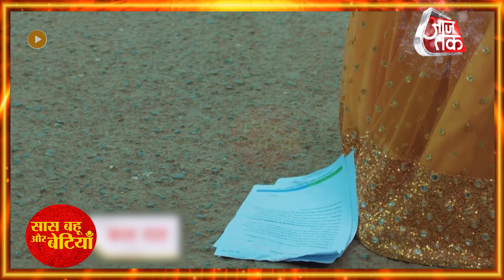Yeh Rishta Kya Kehlata Hai: Akshara Slaps Aarohi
checkout the video to know why Akshara gets upset with Abhimanyu in Star Plus serial Yeh Rishta Kya Kehlata Hai...